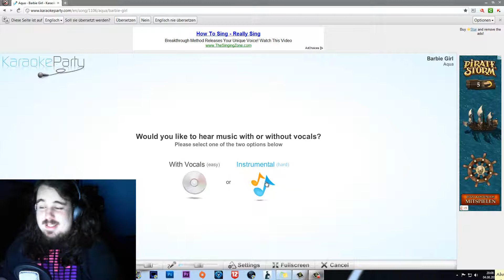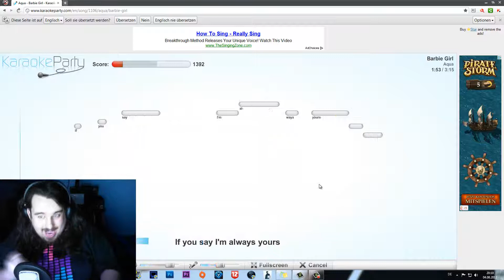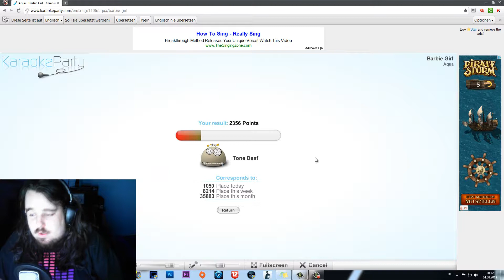BARBIE GIRL !! - Let's Sing [Anhören auf eigene Gefahr]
Wie oben gesagt anhören auf eigene Gefahr, und ich singe hier wirklich mit Herz *zwinker*